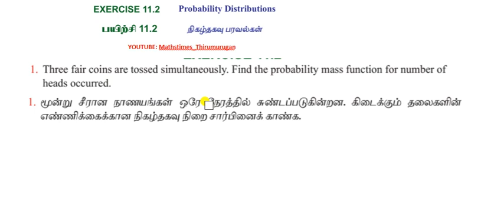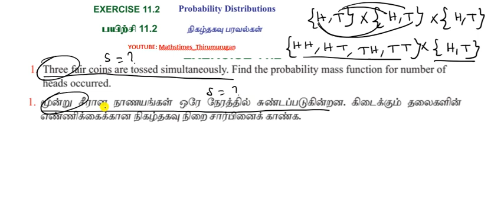12th/Maths/Exercise 11.2/Q.no-1/Probability Distributions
12th/Maths/Exercise 11.2/Q.no-1/Probability Distributions